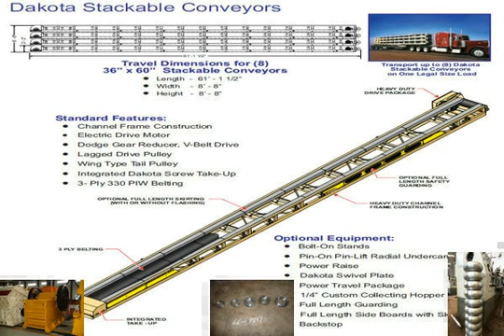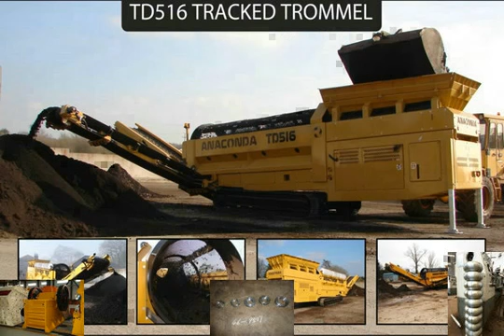Stone Grinders For Nut Butters $100 Off!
Yep! The Stone Grinders for nut/seed butters and chocolate are back!. and. We are offering them at an exclusive discount at $100 off until this Sunday (May .

Now available with 2 Scrapers instead of 1!!! Also this New & Improved model comes in WHITE (NOT Burgandy). Grinding is now much faster and it has a new .

This video shows how it works using RAW Sunflower Seeds for the best creamy High Nutrient Sunflower Seed Butter! This Half- Size Heavy Duty Tabletop Stone .

More Details : stone grinder for sale Nut Butter Stone Grinder, Black Granite Stones. Professional slow stone .